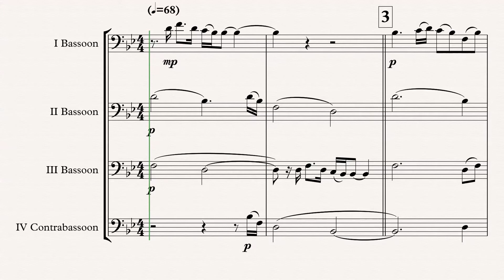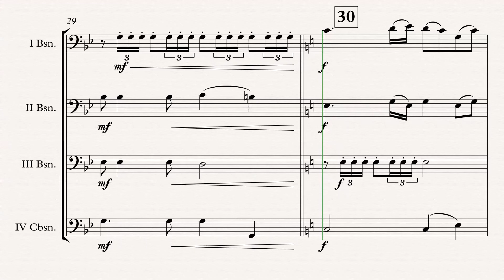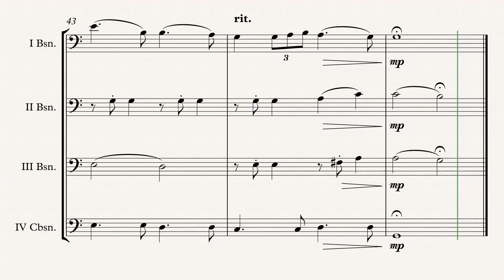„Highland Cathedral“ Bassoon Quartet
„Highland Cathedral“ (Michael Korb & Ulrich Roever) arr. Adrian Wagner - Bassoon Quartet (Sheet Music) Arrangement

Parts
I Bassoon
II Bassoon
III Bassoon
IV Contrabassoon